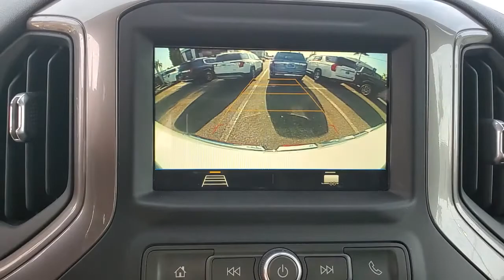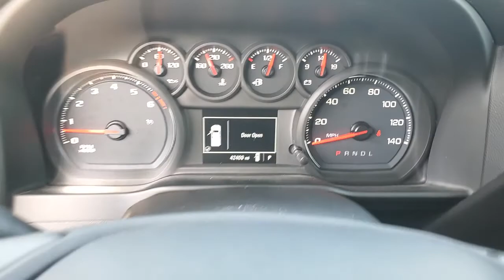2019 GMC Sierra_1500 St. Petersburg, Tampa, Clearwater, Palm Harbor, Largo, FL KZ371726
Summit White Used 2019 GMC Sierra_1500 available in Saint Petersburg, Florida at Crown Buick GMC. Servicing the Tampa, Clearwater, Palm Harbor, Largo, FL area.

CARFAX One-Owner. Clean CARFAX. Certified. BLUETOOTH BACKUP CAMERA ALLOY WHEELS 170 Amp Alternator Black (Semi-Gloss) Front Bumper Black (Semi-Gloss) Rear Bumper Black Manual Outside Mirrors Chrome Exterior Appearance Package Chrome Surround Grille w/Black Mesh Convenience Package Cruise Control Deep-Tinted Glass Electric Rear-Window Defogger EZ Lift Power Lock & Release Tailgate Front Chrome Lower Bumper Heated Power-Adjustable Outside Mirrors Hitch Guidance LED Cargo Area Lighting Power Front Windows w/Passenger Express Down Power Rear Windows w/Express Down Preferred Equipment Group 1SA Rear Chrome Bumper Remote Keyless Entry Solar Absorbing Tinted Glass Trailering Package Wheels: 17 x 8 Bright Silver Painted Aluminum.brbrPriced below KBB Fair Purchase Price!br2019 GMC Sierra 1500 Base Certification Program Details: **CROWN CONFIDENCE PLAN USED CAR GUARANTEEbrbrCrown Buick GMC winner of Dealer Rater Dealer of the Year Award 3 years running! Come see our selection of Quality Pre-Owned vehicles our no hassle no games pricing policy means that you receive the lowest internet live market price on every vehicle every day only at Crown Buick GMC.brbrbrAll prices plus sales tax tag and titling and dealer service fee of $799.95 which represents cost and profits to the selling dealer for items such as cleaning inspecting adjusting new vehicles and preparing documents related to the sale. A Better Way To Buy.